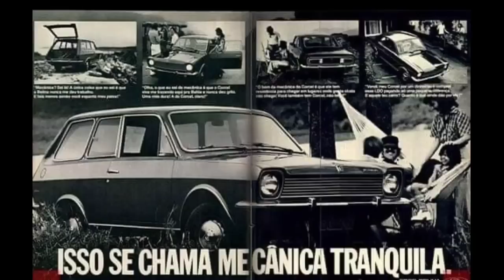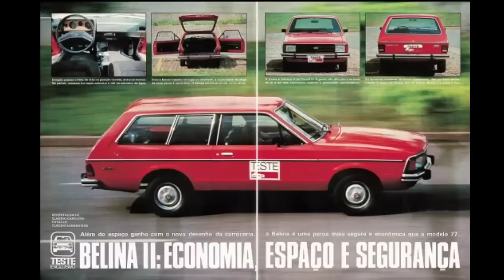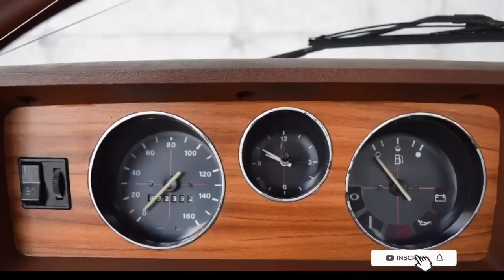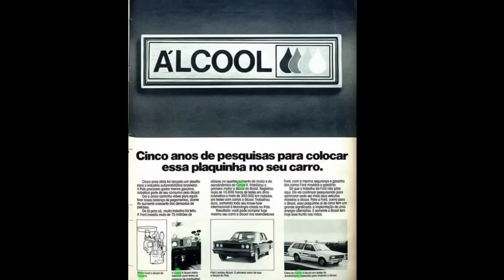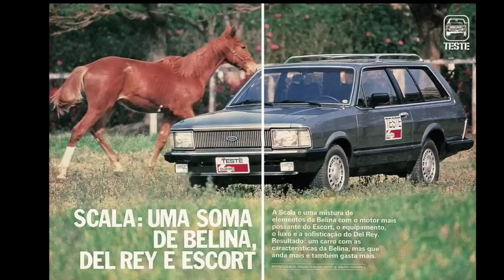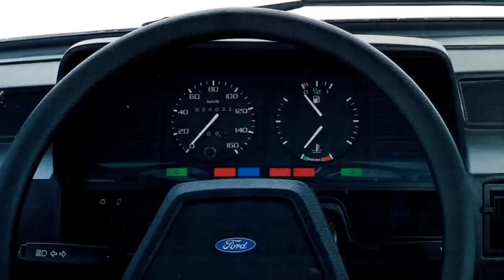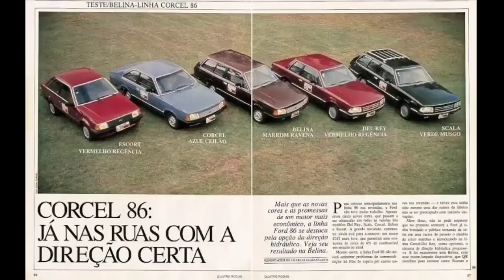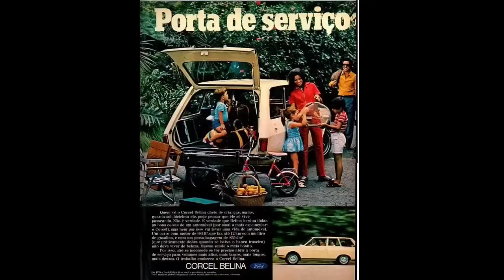A história da Ford Belina 2. Descubra o principal fator que prejudicou as vendas da belina 4x4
No primeiro vídeo sobre a história desse veículo, você viu e descobriu todos os detalhes de sua primeira geração, marcada por várias reestilizações estéticas tanto externas como internas, novas versões especiais, além de detalhes técnicos como potência, consumo e muito mais.

Já nessa segunda parte você vai ver e descobrir todos os detalhes de sua nova geração como os novos motores e as novas opções de acabamentos, como a luxuosa versão del rey scala, e a curiosa versão 4x4.
Fique agora com essa segunda e última parte sobre a história dèsse incrível veículo.

A história do Volkswagen SP 2. O belo esportivo que teve o sucesso destruído por causa de um fator.👇

8 carros antigos bastante econômicos capazes de fazer até mais de 20 km/L. Veja e descubra.👇

Descubra toda a história do gol quadrado com versões especiais que você nunca viu na vida.👇

A história da Chevy 500. A pick up derivada do chevette que trazia o curioso motor de fluxo cruzado.👇

A história do Dodge Polara  marcada por um fator que ocasionou em seu fim de produção.👇

A história do Dodge 1800 Polara. Descubra o principal fator que prejudicou as suas vendas.👇(Parte 2)

Dance, Don't Delay de Twin Musicom é licenciada de acordo com a licença Atribuição 4.0 da Creative Commons.